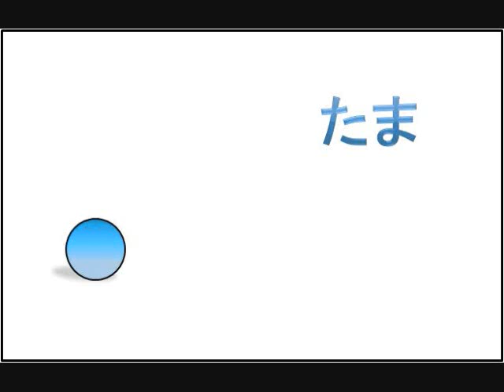Excel、ペイント、Windowsムービーメーカーでアニメらしきものを作ってみた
Excel、ペイント、Windowsムービーメーカーを使って、アニメのようなものを作った動画です。

Excel・・・図形で画像作成
ペイント・・・JPEG画像に変換
ムービーメーカー・・・動画作成

の順序で作成しました。

試作品なため、運動の法則などはほとんど考えておりません。